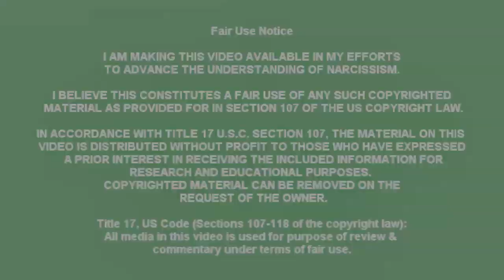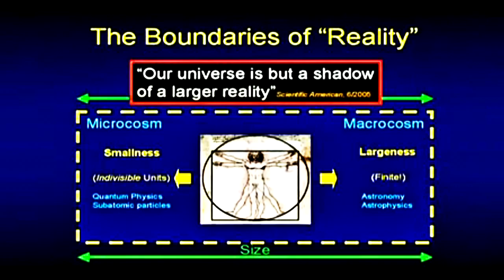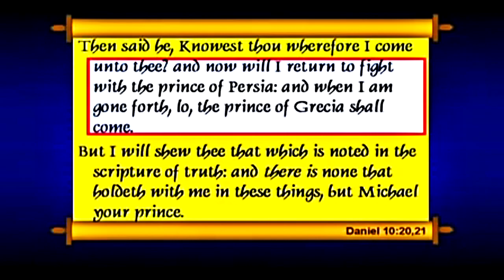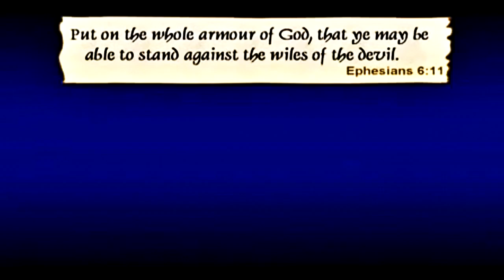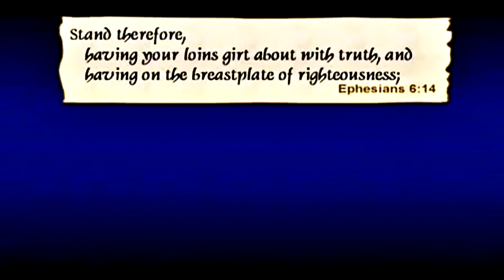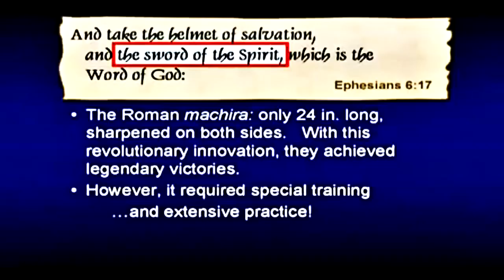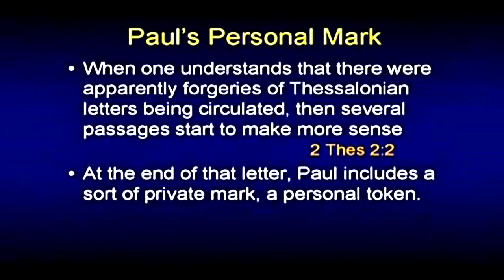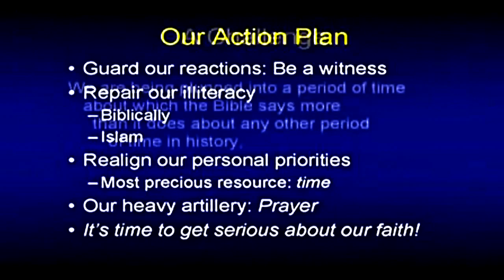Put on Full Armor of God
This video is for people who are able to understand the scope of narcissism and its spiritual element, in order to recover from the abuse and to exit the narcissistic matrix.

Credit:
Bible Study Spiritual Warfare Victory Put on Full Armor of God - Derek Prince

How to Overcome All Sin by David Wilkerson